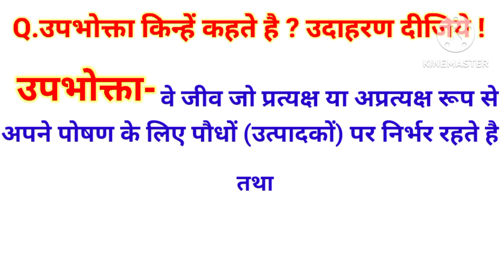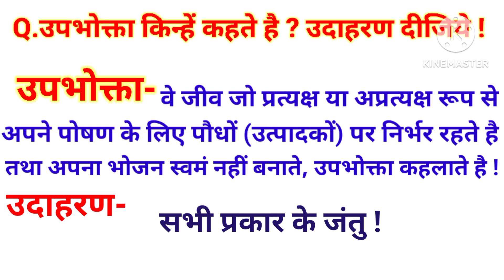उपभोक्ता क्या होता है | upbhokta kise kahate hain | upbhokta kya hain udaharan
friends welcome back to our channel @Aaopadhaikaren2025   where se learn diffrent type of subject useful fir all government copetitive examination line ssc railways banking and other state and all one day examinations.

about this video विज्ञान chapter/अध्याय-13 पर्यावरण ,10th notes in hindi या class 10th science chapter 13 most important questions 2022-23 के अंतर्गत Q.उपभोक्ता क्या होता है ? यह वीडियो class x science chapter 13 most important questions 2023 कक्षा 10 विज्ञान अध्याय 13 class 10th science chapter 8 in hindi chapter-13 पर्यावरण , आशा है ? 1.उपभोक्ता क्या होता है ? आपको विज्ञान 10th class ko samjhaya gya hai saral bhasa mein |

@Aaopadhaikaren2025   पर apko सभी विषय पढ़ाए जाएंगे इस चैनल के साथ जरूर जुड़िए!

(1) class 10th science chapter 13 important questions
(2) class 10th science chapter  13 important question answer
(3) class 10th science chapter 13 important notes
(4) class x science chapter 13 important questions
(5) class 10th  science chapter 13  important questions
(6) class 10th science chapter 13 most
important questions 2023
(7) kaksha 10 vigyan most question
(8) kaksha 10 vigyan important question 2022-23
(9) class 10 vigyan important question
(10) class 10 vigyan most important question 2022-23